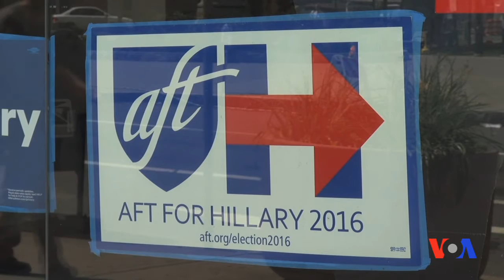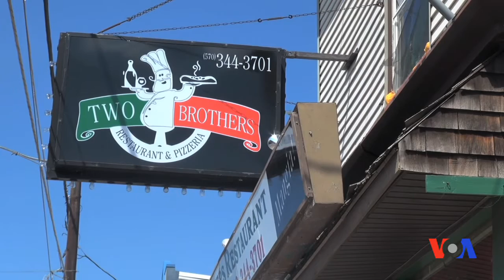Pensilvaniya kimga ovoz beradi: Klinton yoki Tramp?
Hillari Klinton 15-avgust kuni Pensilvaniyaga yo'l olmoqda. Unga Vitse-prezident Jo Bayden hamroh bo'ladi. Pensilvaniya Klinton uchun begona joy emas, uning otasi Skrenton shahrida tug’ilgan.